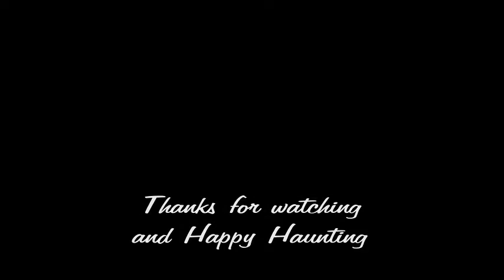Halloween Pirate Ships Wheel